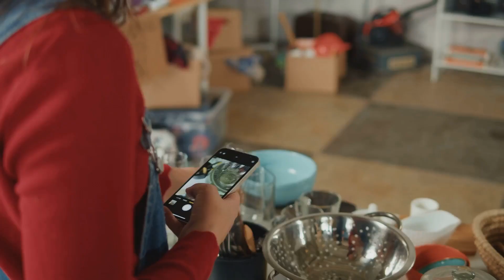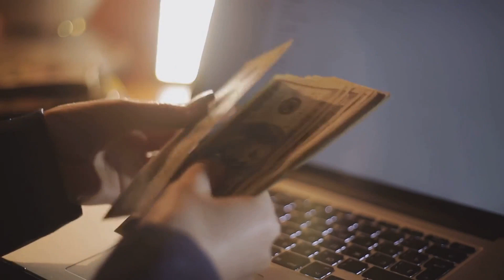5 Side Hustles for Busy Parents No Skills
Introduction to Side Hustles

Side Hustle 1 - Online Surveys

Side Hustle 2 - Freelance Writing

Side Hustle 3 - Selling Unwanted Items

00:03:14
Side Hustle 4 - Virtual Assistant

00:03:51
Side Hustle 5 - Pet Sitting

Conclusion